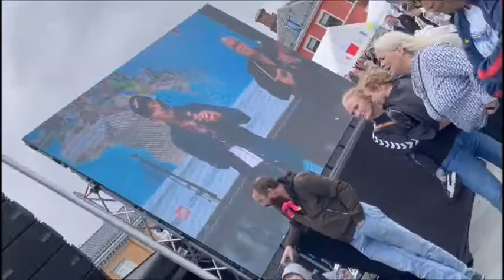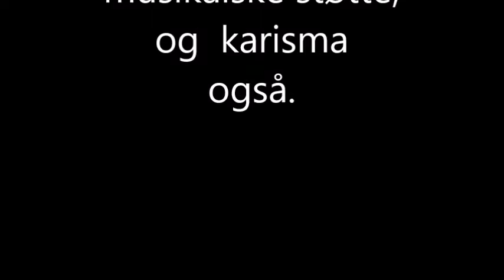Wintata i Språk og Kulturfestivalen 2022,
Las canciones cover en este evento fueron: Fiesta de san Benito de Inti Illimani, Charagua , De Victor Jara y La negra Tomasa de la musica cubana.